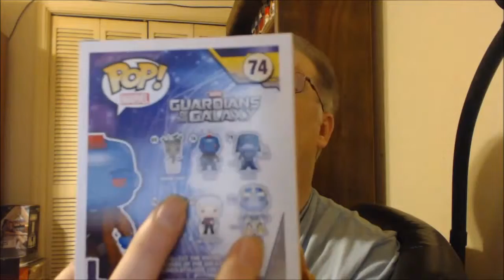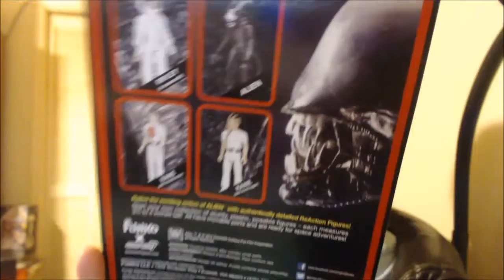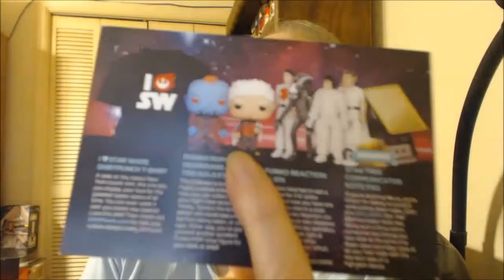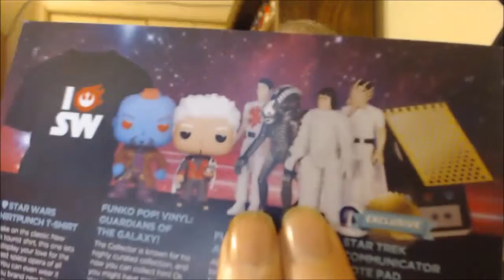Sci-Fi Block February 2016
Unboxing the loot from February's Sci-Fi Block